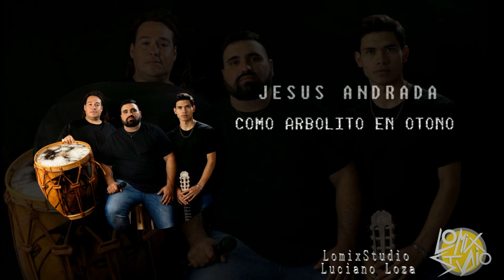COMO ARBOLITO EN OTOÑO | Jesús Andrada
Grabado, mezclado y masterizado en LomixStudio, de Luciano Loza.
Armstrong, Santa Fe, Argentina.